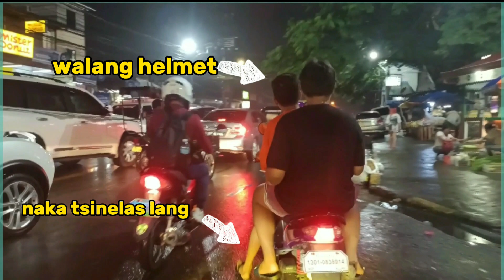mag rerescue lang sana 😅 kaso yung rescuer need nadin nang rescue 😆